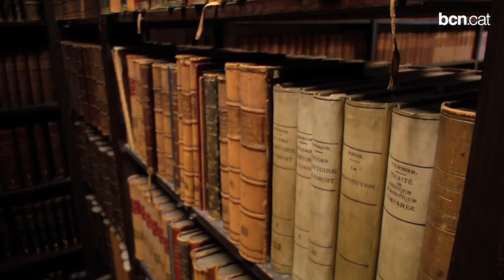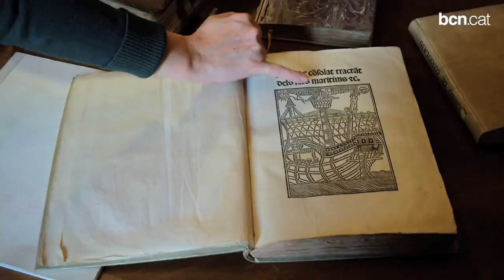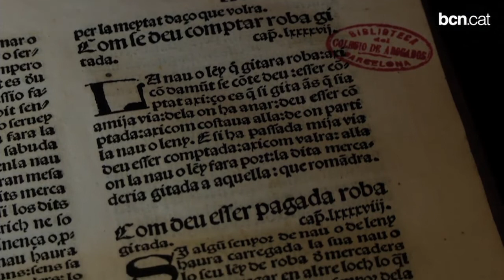La biblioteca de l'ICAB custodia les primeres ordenances de la ciutat del segle XII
Accedir a un edifici que habitualment està fora de l'abast de les mirades del ciutadà, sempre és un reclam. I encara més si es tracta de la seu del Col·legi d'Advocats que ocupa un dels conjunts modernistes més desconeguts de la ciutat, el palauet Casades.